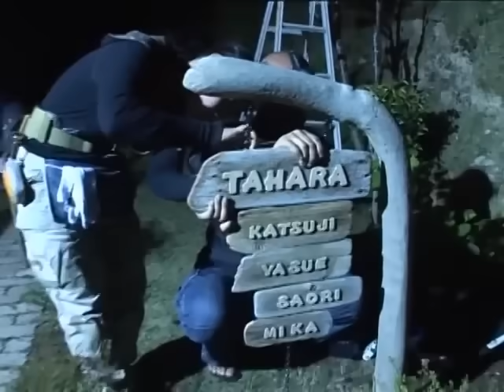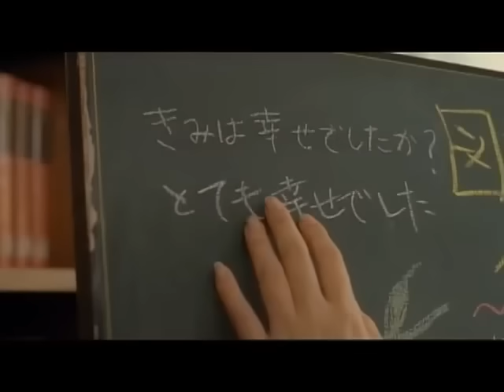新垣結衣 三浦春馬 2007 恋空 PV